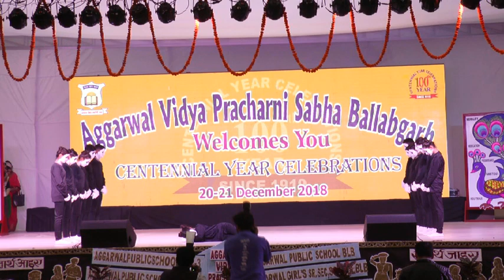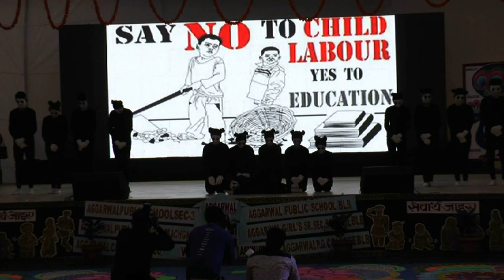Centennial year Celebration of Aggarwal Vidya Pracharni Sabha on 21-12-2018 part 4